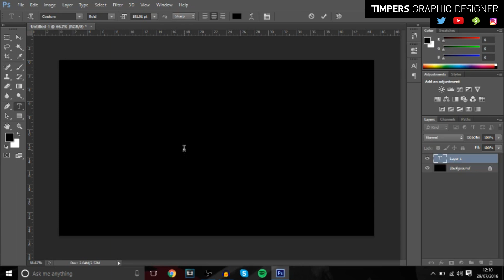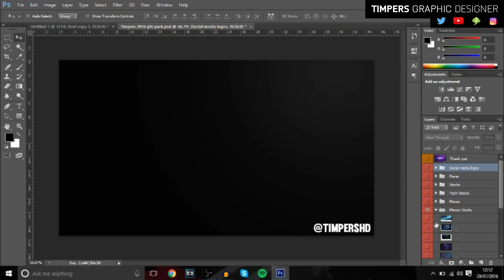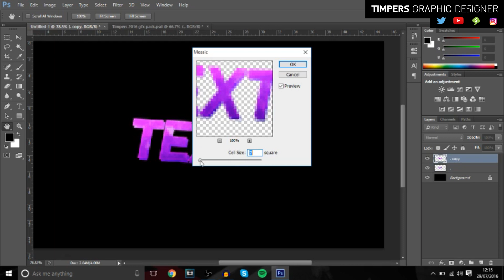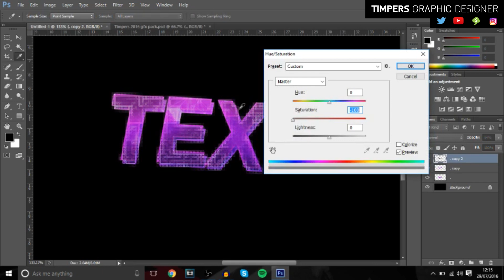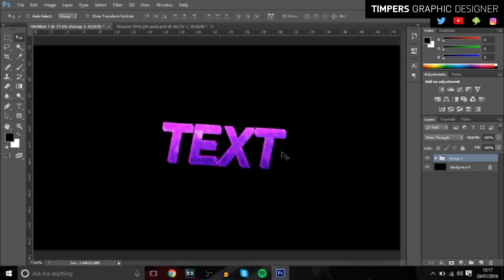How To Make Clean Gaming Text In Photoshop CC (2016)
In this video you'll be learning how to make epic, gaming text in Photoshop! It's really easy to make gaming text so make sure to watch the whole video and find out how to do it!